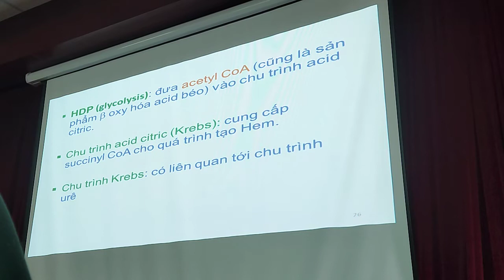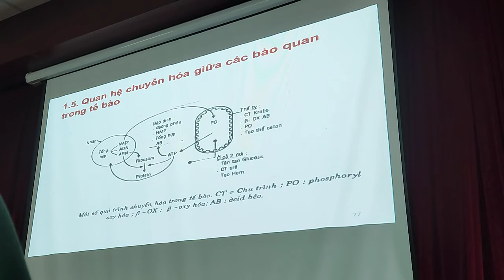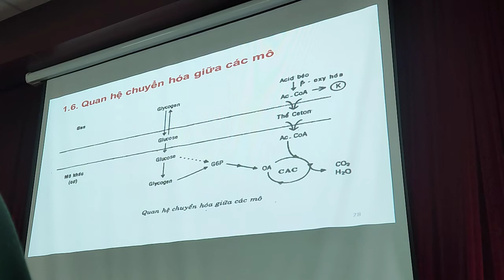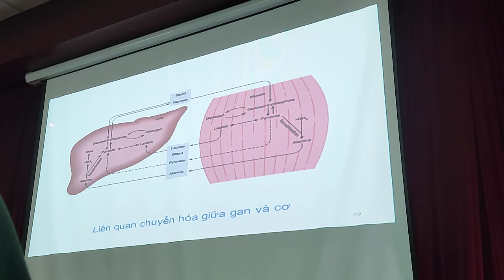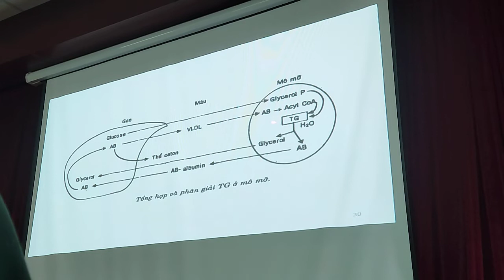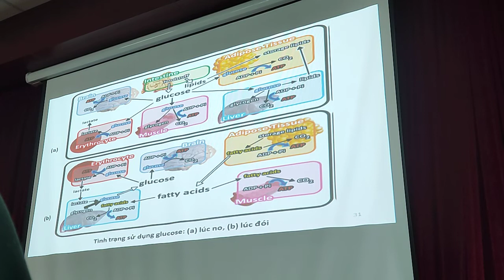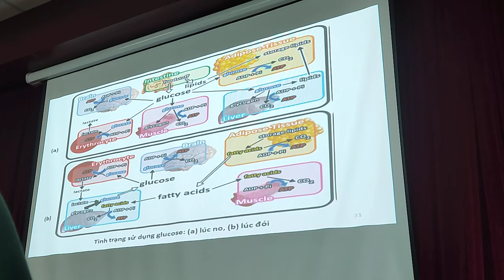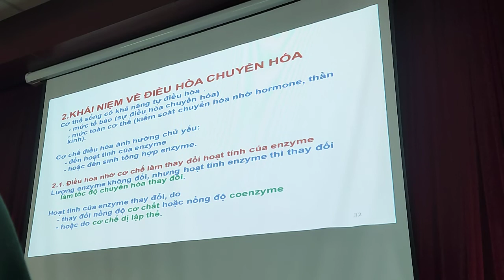Hệ Nội Tiết- Liên quan và điều hòa chuyển hóa (2)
Cre : Cô Đông Thị Hoài An